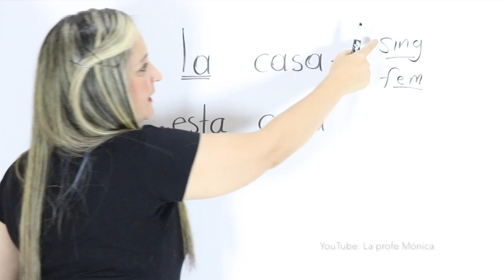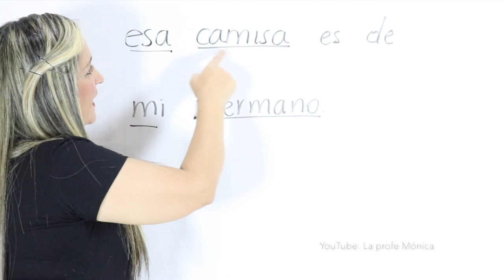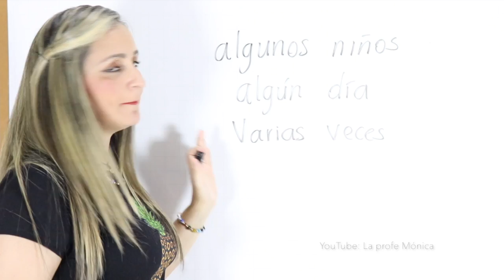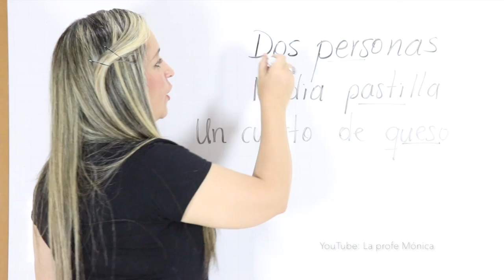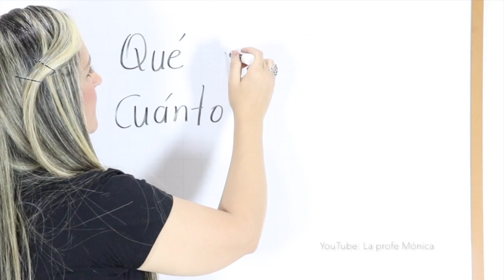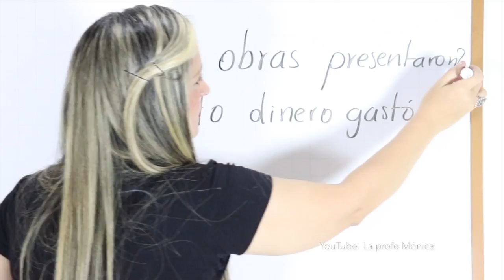QUÉ SON LOS DETERMINANTES EN LA GRAMÁTICA / SINTAXIS / ARTÍCULOS / LA PROFE MÓNICA / EDUTUBER